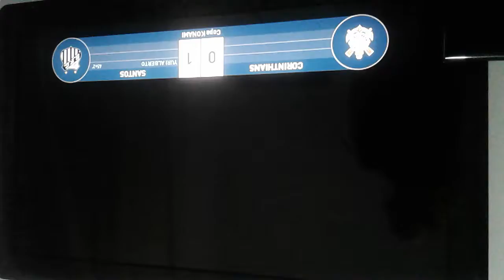Meu primeiro amistoso de Pre Temporada com o Corinthians que vergonha mano 😠😠